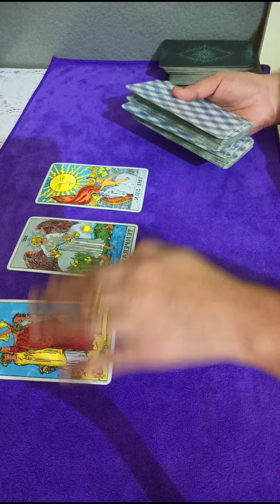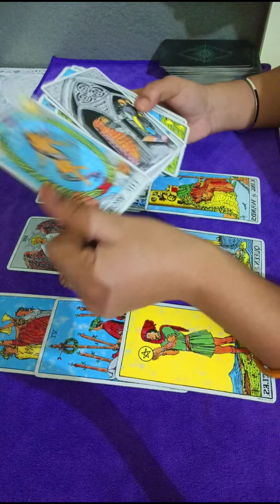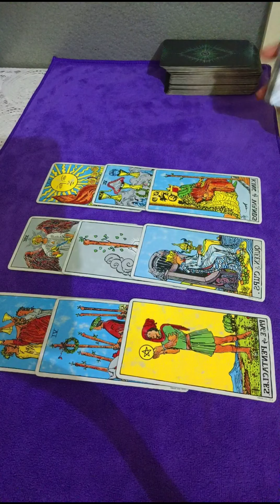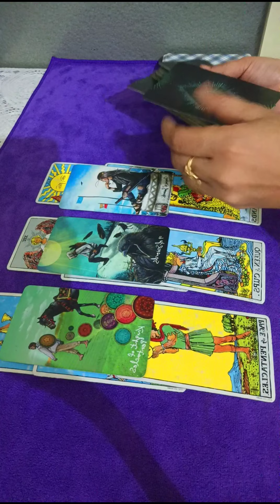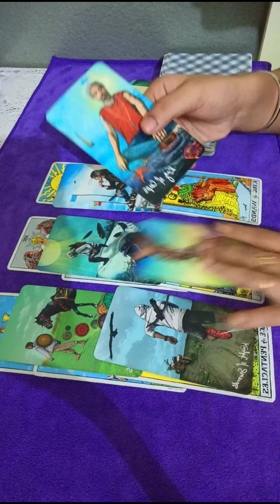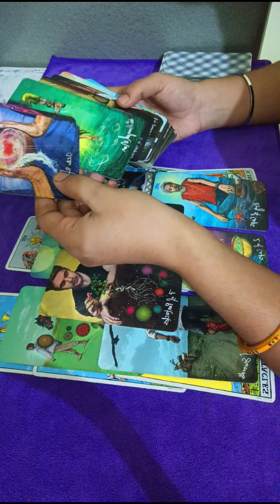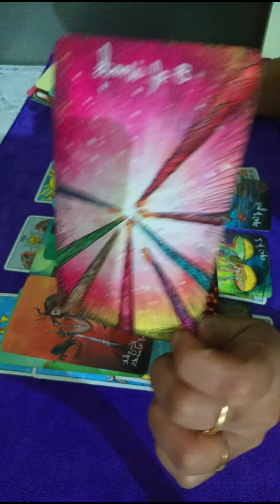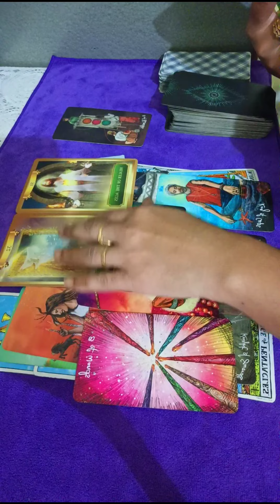LEO💙~They rushing to talk to you & do love you but u fed up with their games 🖤 AUG 5-11